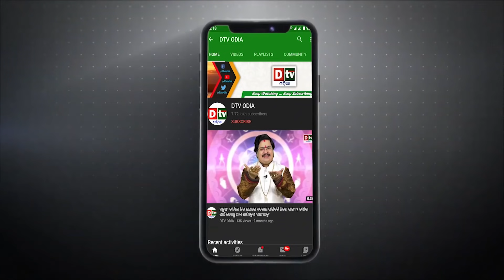ଜାମ୍ମୁରେ ଗୁଳି ବର୍ଷା | Odia news live updates.